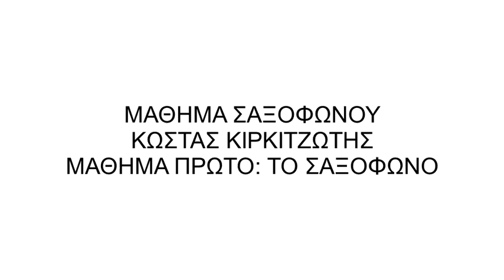ΣΑΞΟΦΩΝΟ - ΜΑΘΗΜΑ 1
Με αυτό το βίντεο θα ήθελα να ξεκινήσω μία σειρά από online μαθήματα σαξοφώνου.
Εδώ θα μάθετε πως να παίξετε σωστά απλά και όχι γρήγορα, αλλά με υπομονή και αγάπη για την μουσική..
Είναι το πρώτο βίντεο που ανεβάζω, για όποιες διορθώσεις ή και απορίες που έχετε μην διστάσετε να μου στείλετε μήνυμα.
Βεβαίως μπορείτε να ακούσετε και τα υπόλοιπα τα μουσικά βίντεο στο κανάλι μου, οπως επίσης να με βρείτε στο facebook στην παρακάτω διεύθυνση